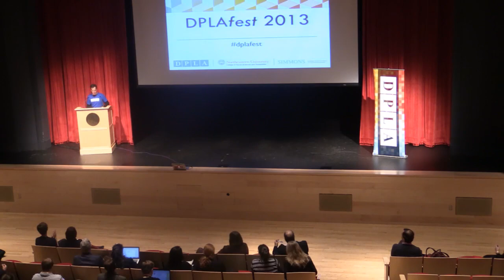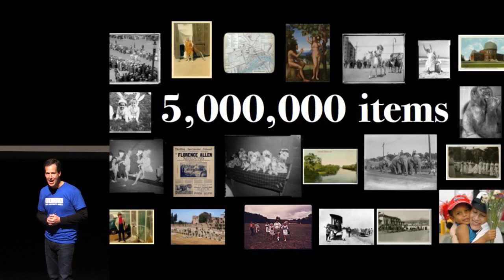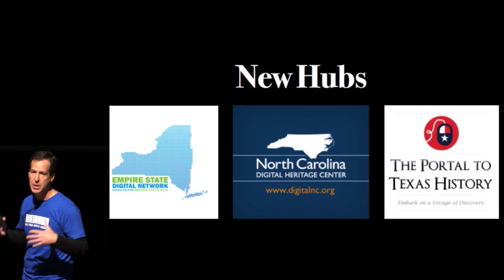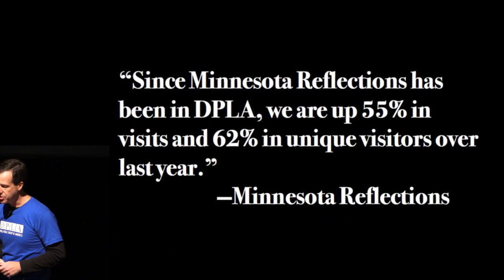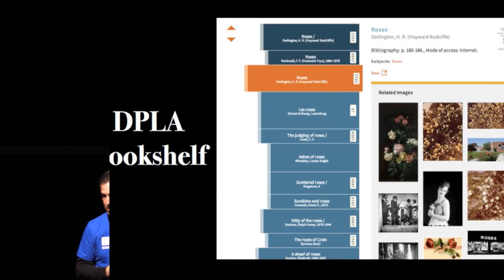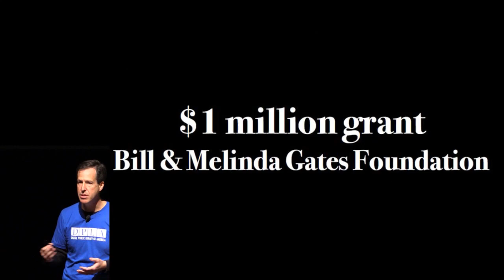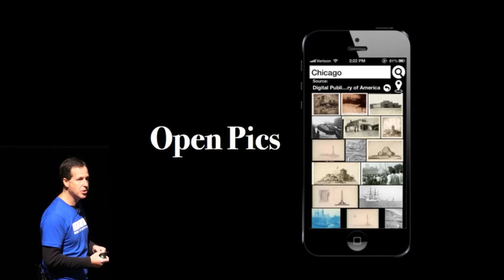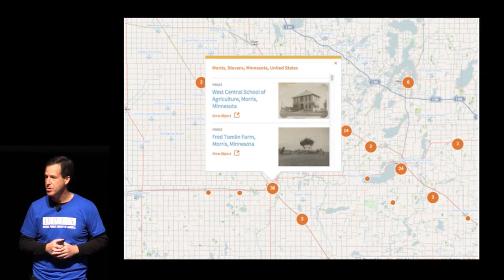DPLAfest 2013 Morning Kick-off (October 25, 2013)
On October 24-25, 2013 the Digital Public Library of America (DPLA) brought together librarians, archivists, and museum professionals, developers and technologists, publishers and authors, teachers and students, and many others to Boston, MA to celebrate the DPLA's successful April 2013 launch, its recent milestones, and its future at the first DPLAfest.

DPLAfest 2013 — a two-day series of events free and open to the public — included a reception at the Boston Public Library on the evening of Thursday, October 24 and a full day of workshops, discussions, and other hands-on activities on Friday, October 25 at Northeastern University and Simmons College.

This is a recording of the morning kick-off session, which took place on Friday, October 25, 2013. During this session, DPLA Executive Director Dan Cohen; Northeastern's Dean of the College of Social Sciences and Humanities, Uta Poiger; Co-director of NUlab for Texts, Maps, and Networks, Elizabeth Maddock Dillon; and the Dean of Simmons College Graduate School of Library and Information Science, Eileen Abels, launched a full day of workshops and hands-on activities.

The DPLA was proud to co-host DPLAfest 2013 with the Boston Public Library, Northeastern University's College of Social Sciences and Humanities, and Simmons College Graduate School of Library and Information Science. You can find out more about DPLAfest 2013